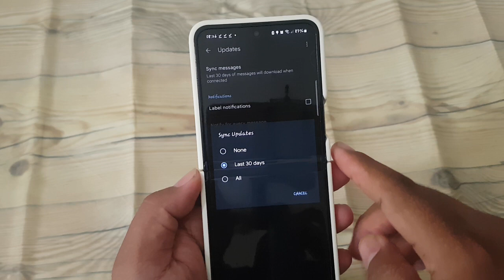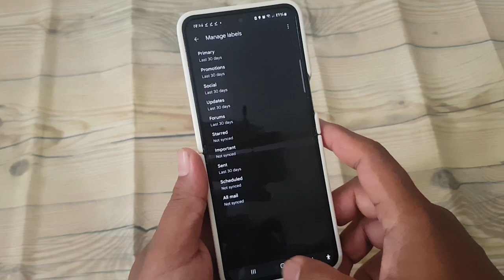How to Set Sync Updates Inbox Label in Gmail on Android (Samsung Galaxy Z Flip 5)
Are you using Gmail on your Samsung Galaxy Z Flip 5 and want to ensure that your Sync Updates inbox label is properly configured for your convenience? Gmail offers the flexibility to organize your emails efficiently through labels, including the Sync Updates label, which categorizes emails related to updates and notifications from various services. Here's a step-by-step guide on how to set up and manage the Sync Updates inbox label in Gmail on your Android device.

1. **Open Gmail App**: Unlock your Samsung Galaxy Z Flip 5 and locate the Gmail app on your home screen or in the app drawer. Tap on it to launch the app.

2. **Access Settings**: Once inside the Gmail app, tap on the three horizontal lines (menu icon) located at the top-left corner of the screen to open the side menu. Scroll down and select "Settings."

3. **Choose Your Account**: If you have multiple accounts linked to Gmail, select the account for which you want to manage the Sync Updates label.

4. **Navigate to Labels**: In the Settings menu, tap on the option for "Labels" to access label settings for the selected account.

5. **Find Sync Updates Label**: Scroll through the list of labels until you find the "Sync Updates" label. This label is specifically designed to categorize emails related to updates and notifications from various services.

6. **Toggle Sync Updates Label**: Depending on your preference, you can toggle the switch next to the Sync Updates label to enable or disable it. Enabling the label ensures that emails categorized as Sync Updates are organized accordingly in your inbox.

7. **Adjust Label Settings (Optional)**: You may also have the option to customize the behavior of the Sync Updates label further. Explore additional settings such as notification preferences or label display options to tailor the label to your liking.

8. **Exit Settings**: After configuring the Sync Updates label settings, exit the Settings menu by tapping on the back arrow or navigating back to the main screen of the Gmail app.

By following these steps, you can easily set up and manage the Sync Updates inbox label in Gmail on your Samsung Galaxy Z Flip 5. Stay organized and ensure that important updates and notifications are readily accessible within your inbox.